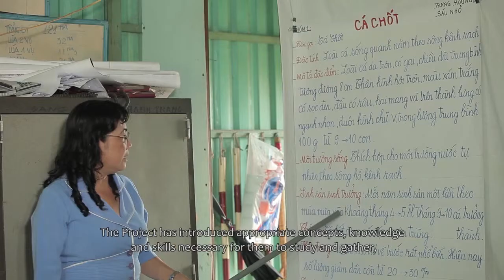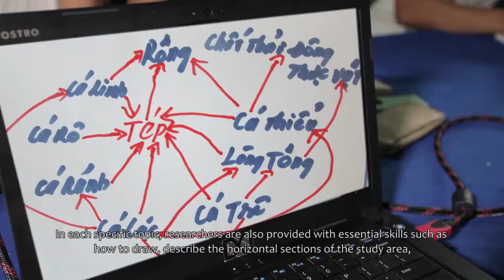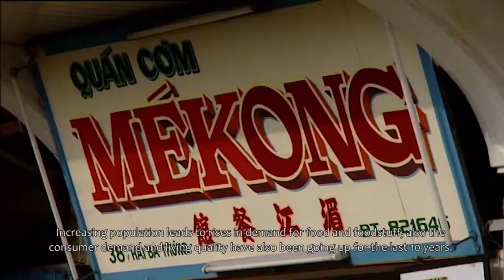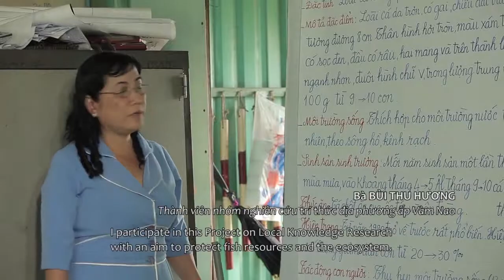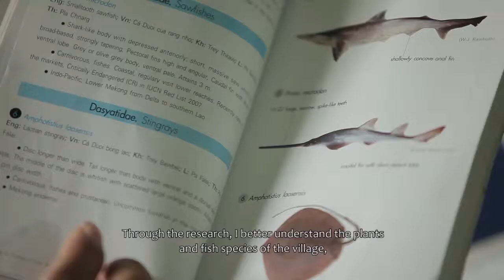MK9 Vietnam VAM NAO RIVER eng sub final